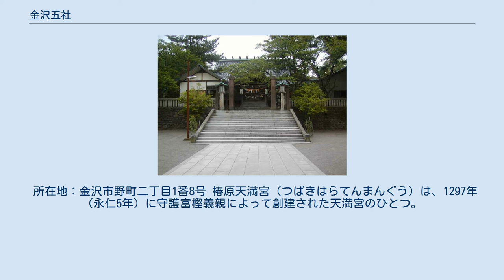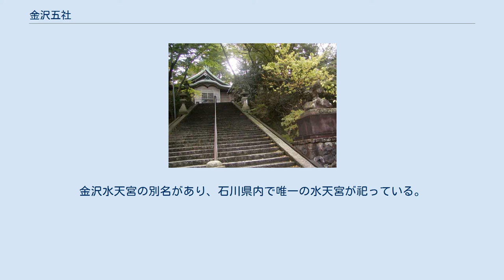金沢五社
金沢五社（かなざわごしゃ）は、石川県金沢市に所在する神社のうち、江戸時代から鎮座する宇多須神社、小坂神社、神明宮、椿原天満宮、安江八幡宮の吉田神道の五つの神社の総称である。
五社ともに近代の社格制度では県社に列格された。
この五社すべてを参拝することを「五社参り」といい、盛んに行われた。
 宇多須神社（うたすじんじゃ）は、718年（養老2年）の創建。
1599年（慶長4年）に前田利家を密かに祀り、藩士が禄高に応じて祭祀料を負担した。
尾山神社の創建に伴い元の祭神である高皇産霊神を遷座した。
 所在地：金沢市東山一丁目30番8号 小坂神社（こさかじんじゃ）は、717年（養老元年)の創建。春日大社の荘園だった土地で、この神社も春日大社の末社にあたり「春日さん」として親しまれる。主祭神は天児屋根命、経津主命、比咩神、武甕槌大神。 所在地：金沢市山の上町42番1号 神明宮（しんめいぐう）は、東京都港区芝大門鎮座の芝大神宮（芝神明宮）、東岩倉神明（京都）などと並んで、日本七神明の一つ。
春と秋に行われる「あぶりもち神事」で知られる。
中原中也の詩『サーカス』は、幼年期にこの神社の境内で見たサーカスを書いたもの。
また、室生犀星の生家に近く詩人に縁のある神社である。
主祭神は天照皇大神、豊受姫大神。
 所在地：金沢市野町二丁目1番8号 椿原天満宮（つばきはらてんまんぐう）は、1297年（永仁5年）に守護富樫義親によって創建された天満宮のひとつ。
江戸時代の寛永年間に現在の地に移る。
一向一揆の際に須崎兵庫が陣取った椿原砦の址が残る。
現在では度々拝殿で室内楽、フォーク・ロック・ブルースバンドなどのコンサートが行われ好評。
主祭神は菅原道真。
 所在地：金沢市天神町一丁目1番13号 安江八幡宮（やすえはちまんぐう）は、939年（天慶2年）の創建。
金沢水天宮の別名があり、石川県内で唯一の水天宮が祀っている。
郷土玩具「加賀八幡起き上がり」はこの神社に奉納されたのが起源で、石川県のマスコットキャラクター「ひゃくまんさん」はこれをモチーフとしている。
主祭神は誉田別尊、気長足姫尊。
 所在地：金沢市此花町11番27号